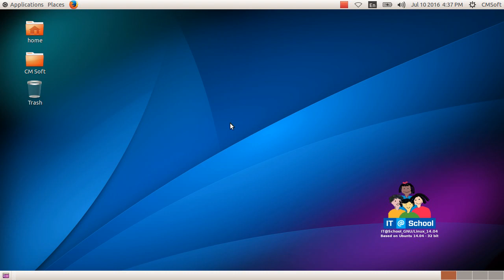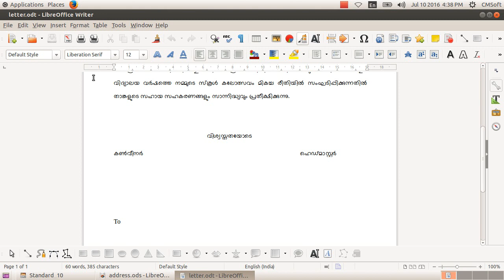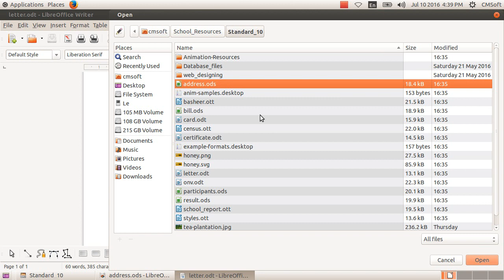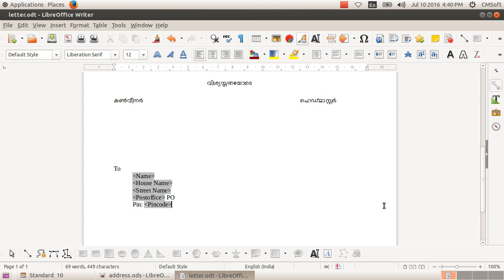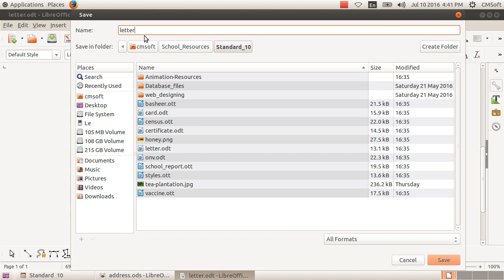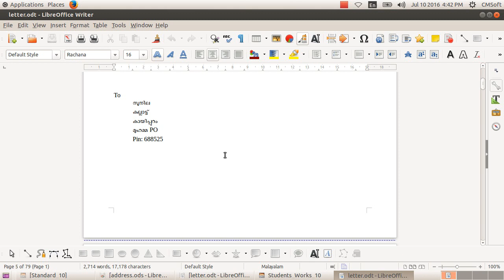ICT Tutorials Std 10 Chapter 2.7 Writer പ്രസിദ്ധീകരണത്തിലേക്ക് Publishing